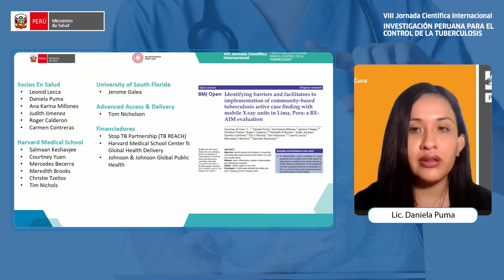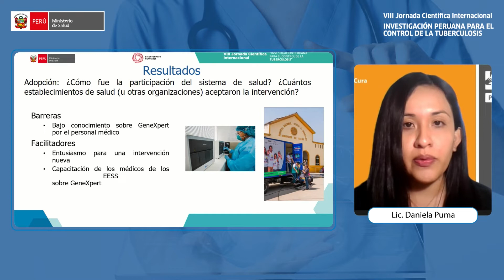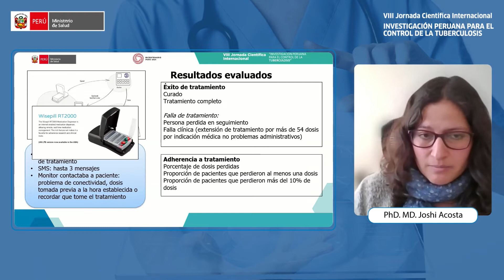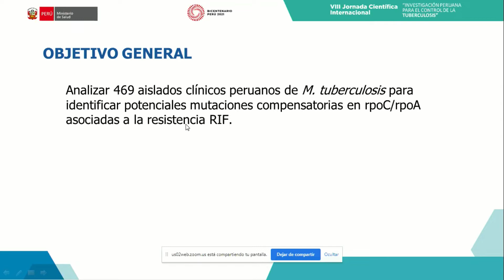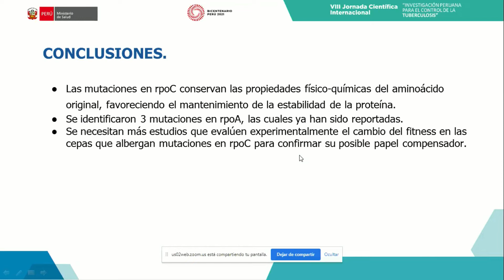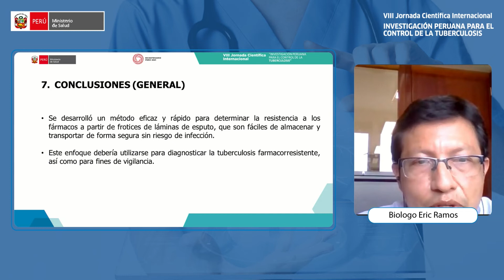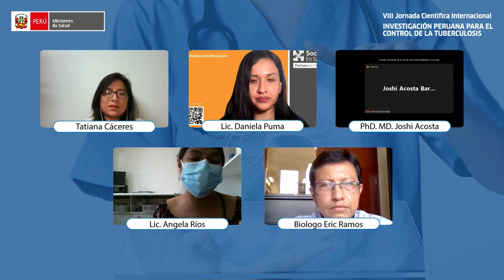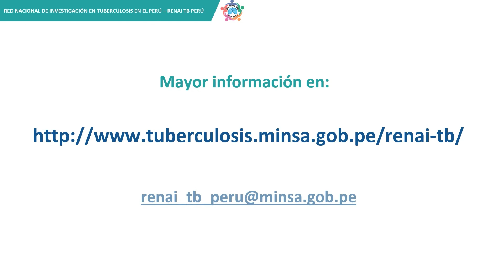DÍA 1 - SALA 3 - Part. 1 - VIII JORNADA CIENTÍFICA INTERNACIONAL - 02/12/2021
DÍA 1 - SALA 3 - Part. 1 - 02/12/2021
VIII JORNADA CIENTÍFICA INTERNACIONAL
"Investigación Peruana para el control de la Tuberculosis"

- Bloque 1: Innovación y tecnología / Biotecnología.